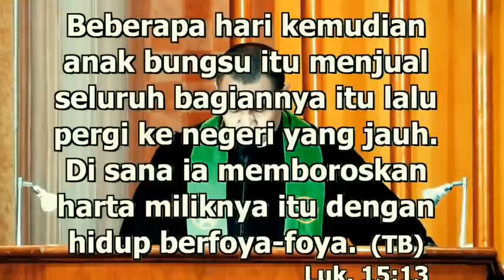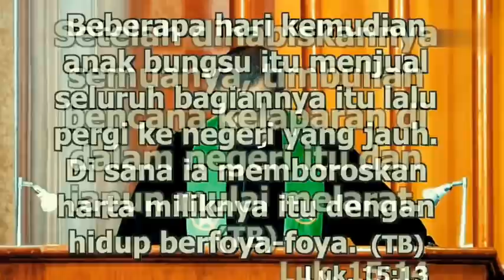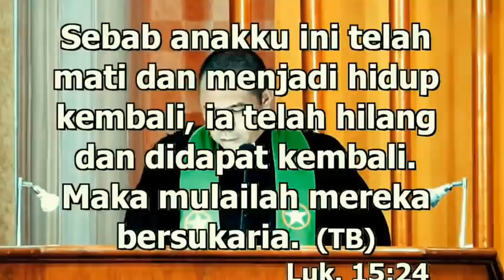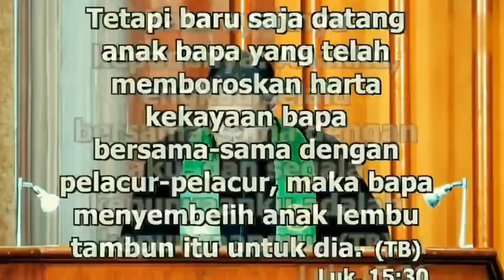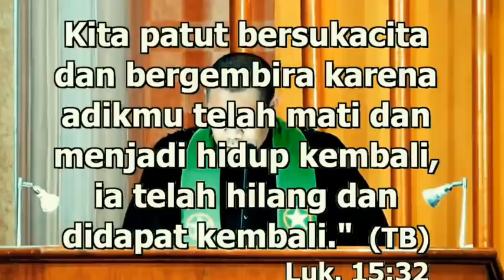KASIH BAPA TIADA BATAS_ PDT. YANDI MANOBE S.TH_ KHOTBAH KRISTEN.